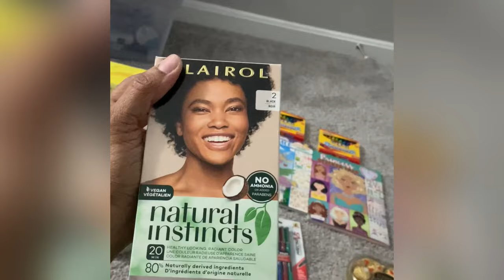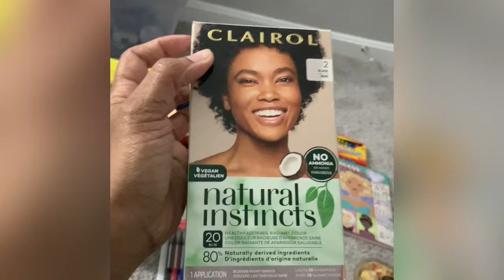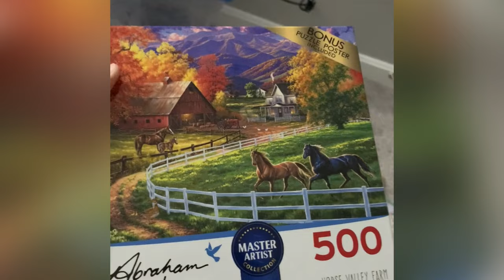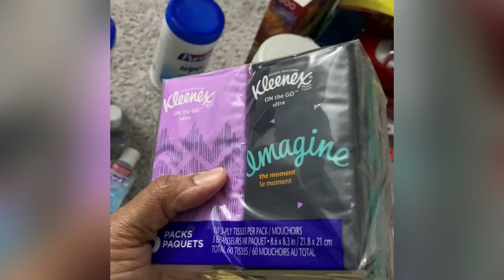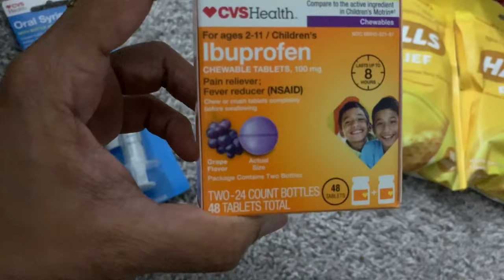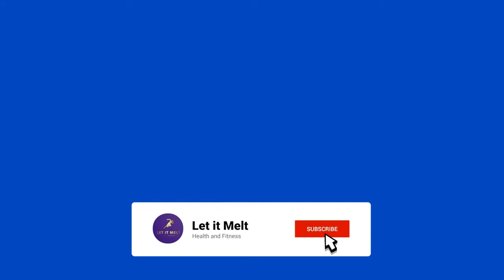Last Minute Travel Purchase || Essentials for Travel Tips || What I Bought for my Family in India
Hi guys with this video my travel preparation is over next I will be posting my travel vlogs…..

This video is about my last minute purchase for travel and what I bought for my family members in India….